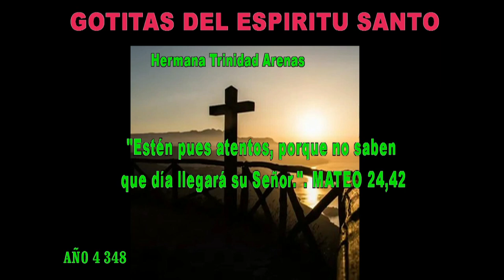GOTITAS DEL ESPIRITU SANTO AÑO 4 NUMERO 348 27 julio 2024